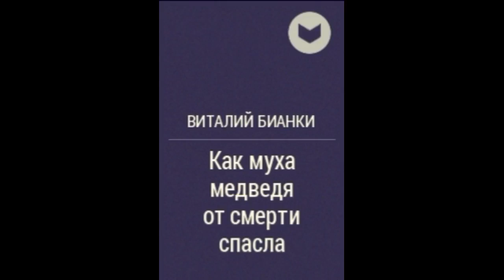Как муха медведя от смерти спасла Виталий Бианки читает Павел Беседин